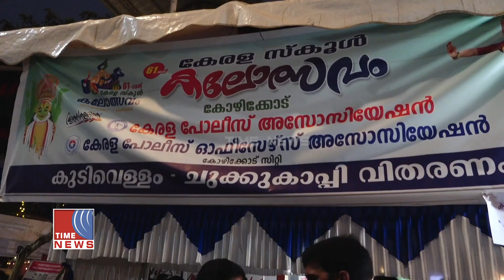കലോത്സവ വേദിയിൽ തുടർച്ചയായ് ചുക്കുകാപ്പി വിതരണം ചെയ്‌ത് കൊണ്ട് പോലീസ് അസോസിയേഷൻ